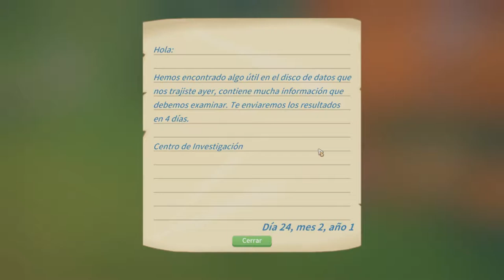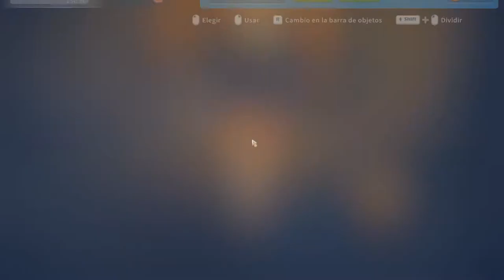La Cueva Misteriosa /// My Time At Portia #20